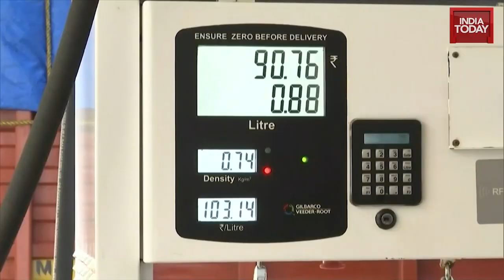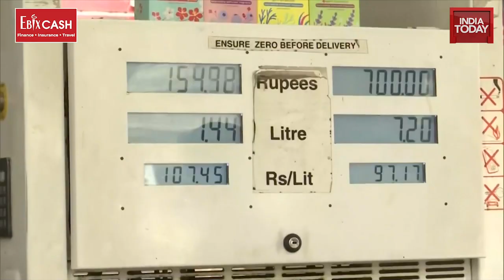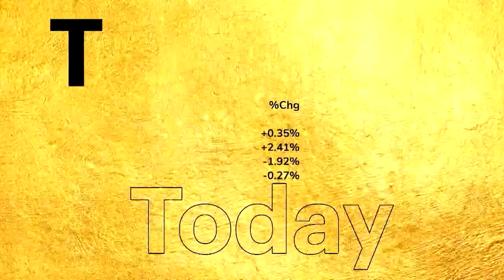Fuel price rise: An analysis of the impact on household budgets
Oil companies raised prices again as crude oil touched $80 per barrel. What happens when crude hits $100 as predicted by analysts? Business Today TV analyses the impact on the ‘aam aadmi’s’ household budget. Watch the video for more.